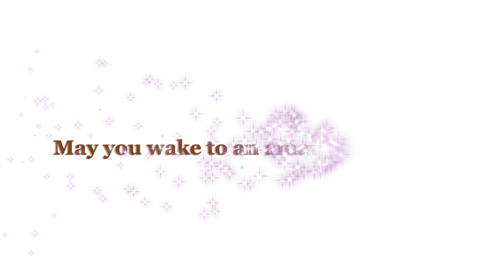A Bedtime Story from Hoopla ~ Fletcher and the Falling Leaves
Did you know that Pennsylvania's fall foliage season "is more varied and longer than any other state in the nation or any place in the world"? (msn.com)

This week we celebrate the beautiful changes we see as summer turns to autumn and autumn to winter with the story, "Fletcher and the Falling Leaves," written by Katherine Kellgren. In this story, Fletcher the fox is worried when his favorite tree starts losing its leaves.